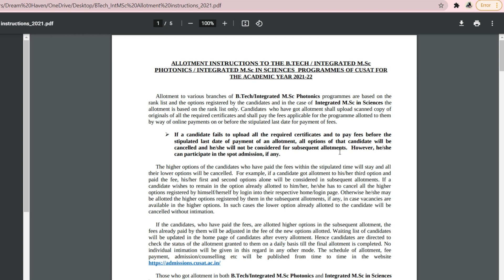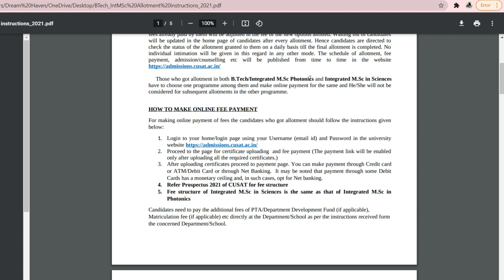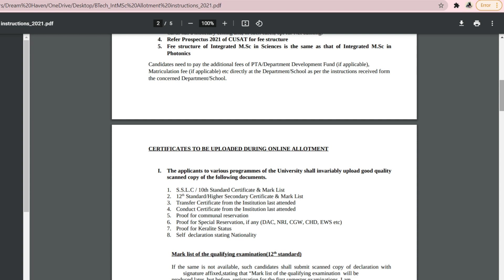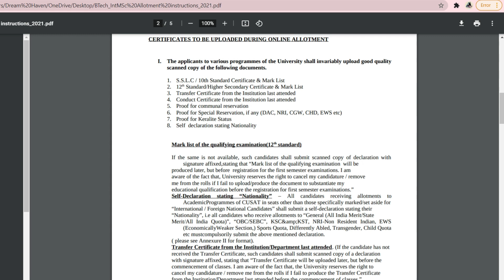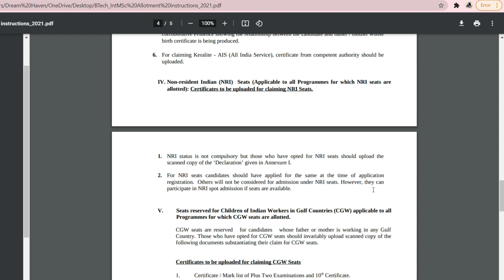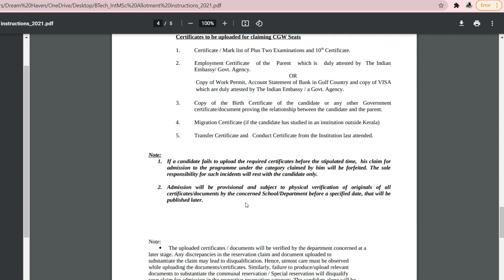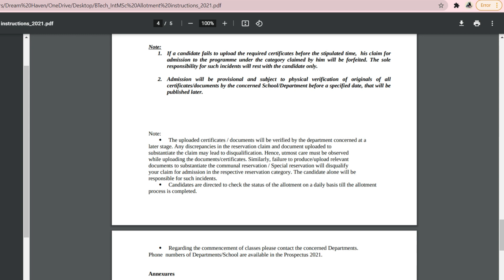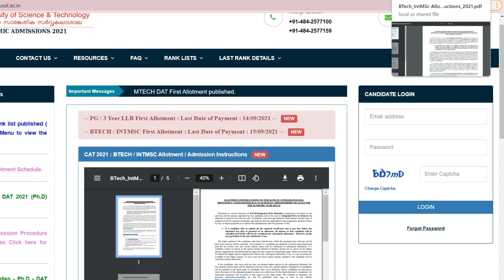CUSAT BTECH INTEGRATED MSC FIRST ALLOTMENT PUBLISHED || Cusat Admission Updates || Malayalam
Hi Friends
I am Dr.Shameena Rahman, a PhD holder in Electronics.

In this video, I am discussing about first allotment of Btech and integrated MSc courses   of   CUSAT CAT 2021. The video is in Malayalam.

shameena